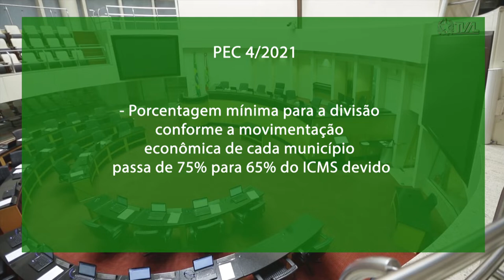É Notícia - Aprovada PEC que altera repasse de ICMS para Educação dos municípios - 10/08/22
O Plenário da Assembleia Legislativa aprovou a Proposta de Emenda Constitucional (PEC 4/2021) que altera a forma de repartição dos 25% da receita do ICMS recolhido pelo estado e que são distribuídos entre os municípios catarinenses para serem aplicados na área da educação.